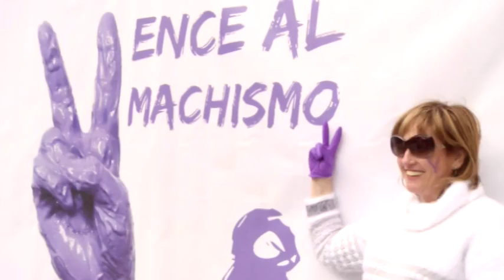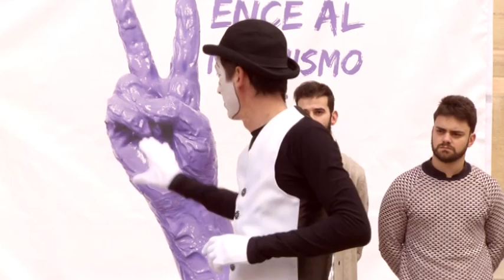8 de Marzo, Día Internacional de la Mujer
El presidente de la Diputación de Jaén, Francisco Reyes, acompañado por la diputada de Igualdad, Francisca Medina, y miembros de la Corporación provincial, presidió el acto institucional que con motivo del Día Internacional de la Mujer ha organizado la Administración provincial y en el que Reyes ha abogado por “trabajar por la igualdad real los 365 días del año”. En este acto, celebrado en la lonja del Palacio Provincial con la presencia de más de un centenar de personas, Francisco Reyes ha recordado que “cuando llega esta fecha del 8 de marzo, los días previos y posteriores nos fijamos todos, motivados por las distintas actividades que se organizan, en los avances que se han podido producir en la igualdad entre hombres y mujeres, pero creo que es algo que debemos tener presente todos los días del año, siendo conscientes de que nuestro objetivo tiene que ser conseguir esa igualdad real entre mujeres y hombres”.

En esta igualdad potencial, en opinión de Francisco Reyes, “desgraciadamente hemos podido comprobar en los últimos años cómo también se han dado pasos importantes hacia atrás”, una afirmación que ha refrendado con un dato. “El que en este momento la brecha salarial entre hombres y mujeres esté en un 24% creo que es una barbaridad, y tiene que ser una prioridad para todas las instituciones, para todos los hombres y mujeres, porque ese avance hacia la igualdad real no es tarea de las mujeres, sino de la sociedad en general”, ha subrayado el presidente de la Diputación.

Entre esas instituciones se sitúa la Diputación, que como todos los años ha programado más de un centenar de actividades en torno a la fecha del 8 de marzo con el objetivo, como ha señalado Reyes, “de insistir en esa dirección, en caminar hacia esa realidad que permita la igualdad entre ambos géneros independientemente de donde se encuentren las mujeres, sea una institución, empresa o cualquier colectivo”. De ahí que la Administración haya puesto en marcha su Plan de Igualdad, “y de la mano de los distintos ayuntamientos e instituciones, creemos que hemos marcado una hoja de ruta cuyo objetivo fundamental es ese, la igualdad real entre hombres y mujeres”, ha concluido el presidente de la Corporación provincial.

El acto institucional celebrado en el Palacio Provincial se ha iniciado con la instalación de un “photocall” con el título “Da la cara contra el machismo” y la imagen de la campaña regional diseñada con motivo de esta efeméride bajo el lema Vencealmachismo, donde el público ha podido realizarse fotos. Posteriormente, y tras la intervención de Francisco Reyes, la diputada de Igualdad ha hecho lectura de una declaración institucional conmemorativa, a la que ha seguido una actuación de mímica a cargo de Miguel Chispa en la que ha representado en clave de humor las labores diarias de mujeres y hombres y la forma distinta en cómo se enfrentan a ellas.